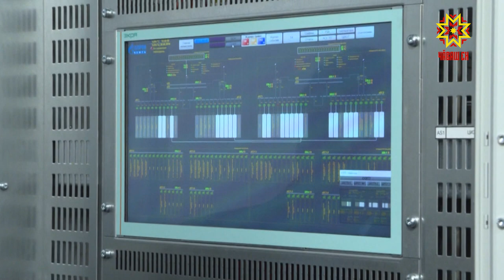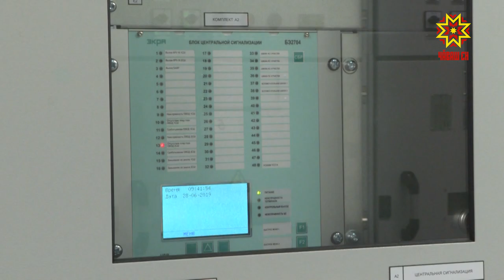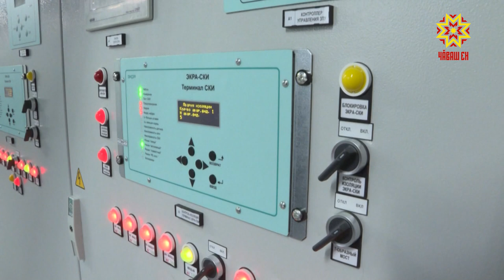На Чебоксарском электроаппаратном заводе реализовали уникальный для всей страны проект.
Сделано в Чувашии для «Ворот Арктики». На Чебоксарском электроаппаратном заводе реализовали уникальный для всей страны проект. Здесь представили  первую мобильную цифровую подстанцию.